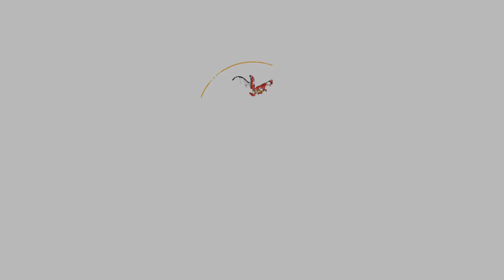Learn Kuchipudi Composition That Depicts Lord Hanuman, Krishna, and Ganesha |Sreelakshmy Govardhanan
Here is how Sreelakshmy Govardhanan presented Sri Sakala Ganadhipa, a Kuchipudi composition that depicts Lord Ganesha, Lord Hanuman, and Lord Krishna as removers of obstacles, immortal beings of pure devotion and protectors of realms respectively. This enthralling composition is an ode and request to specific divine beings.